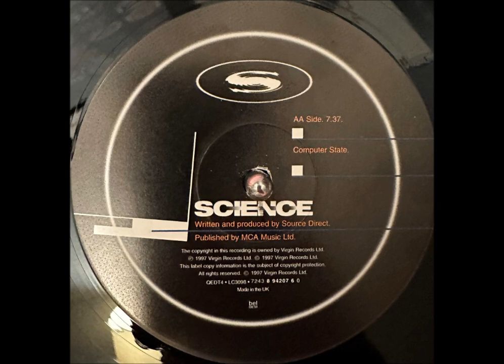Source Direct - Call & Response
Source Direct – Call & Response / Computer State
Label: Science – QEDT4, Virgin – 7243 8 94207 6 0
Format: Vinyl, 12", 45 RPM
Country: UK
Released: 1997